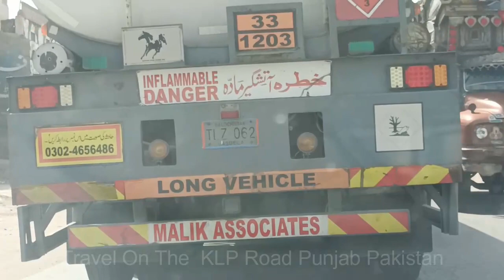Tour & Travel On The Road In Janubi Punjab Pakistan In Janubi Punjab Pakistan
Tour & Travel On The Road In Janubi Punjab Pakistan